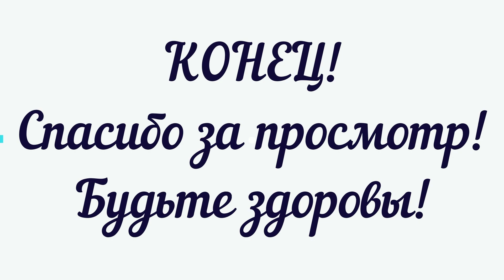Реклама майонез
мой ник в roblox-al555777
Всем,привет!Меня зовут Егор и это мой канал на Ютубе, на моем канале вы найдете много интересного про то как я играю в игры, открываю: игрушки,создаю мультики,веселюсь и провожу время со своими родителями и друзьями, занимаюсь Тхэквон-до, танцую и даже снимаюсь в кино, люблю животных.Присоединяйтесь ко мне, будет весело вместе!